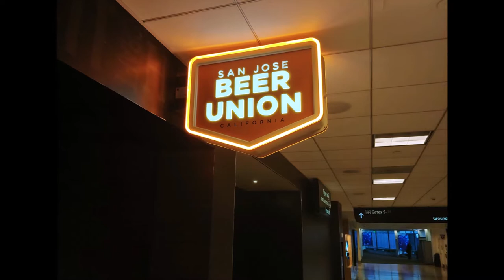ROOM 6 REVIEWS #36 - Proper 12 @ SJC Airport! [WHISKEY REVIEW]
After the 49er game I mentioned in my "49er Gold Bar" whiskey review ( Check it out ), I had some time to kill at the San Jose airport. Soooo...let's review some whiskey!